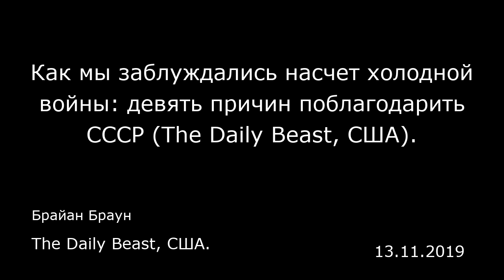Как мы заблуждались насчет холодной войны: девять причин поблагодарить СССР (The Daily Beast, США).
The Daily Beast, США.
Брайан Браун
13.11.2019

Многое из того, что мы знаем о борьбе между США и СССР еще со школы, в корне неверно.  Тридцать лет назад состоялся один из самых известных актов самодеятельности за всю историю: берлинцы снесли стену, которая делила их город пополам. Этот символический жест стал началом конца холодной войны.  Это противостояние полнилось страхом, паранойей — и масштабной ложью. И многое из того, что мы знаем о борьбе между США и СССР еще со школы, в корне неверно. Вот и первая глубоко зарытая истина: первый выстрел был наш. Гарри Трумэн поспешил сбросить атомную бомбу, чтобы положить конец войне в Японии и не дать Советам вступить в битву на тихоокеанском театре. Иосиф Сталин уловил его посыл, и началась гонка ядерных вооружений.  Но враг — его еще называли империей зла — в действительности был лишь плодом нашего воспаленного воображения. На самом деле в Кремле засела шайка перепуганных жуликов, а государство их было в принципе не жизнеспособно и всю дорогу балансировало на грани краха.  Учитывая эту асимметрию, холодная война вылилась в ошеломляющую трату денег и жизней, ведь по сути своей она была игрой в одну калитку, с предрешенным результатом.  Американских школьников пичкали однобоким взглядом на Вторую мировую войну. Все сводилось к тому, что в разгроме нацистской Германии и имперской Японии решающую роль сыграли наши промышленное превосходство и непревзойденный гений. Как сложилась бы холодная война, если бы из уроков истории американские дети вынесли, что мир в неоплатном долгу пере...